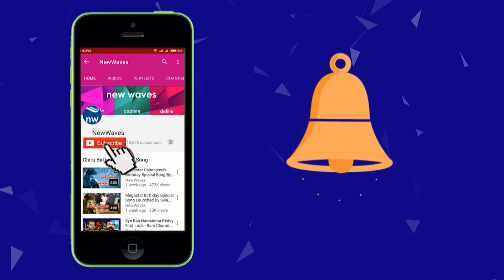Ram Charan Wife Upasana Cast Her Vote | TelanganaAssemblyElection2018 | New Waves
Ram Charan Wife Upasana Cast Her Vote. TelanganaAssemblyElection2018